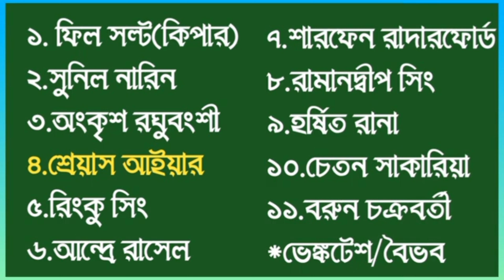IPL এর পয়েন্ট টেবিল জমে ক্ষীর🤩SRH হারায় সেমিফাইনালে KKR টিম🔥দেখুন এই ৪ টিল দল যাচ্ছে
Topic:
Ipl 2024
kkr 2024
CSK News
Csk 2024 Squad
Mi Squad For 2024
Rcb Squad For 2024
Cricket Bangla news
ক্রিকেট
কেকেআর